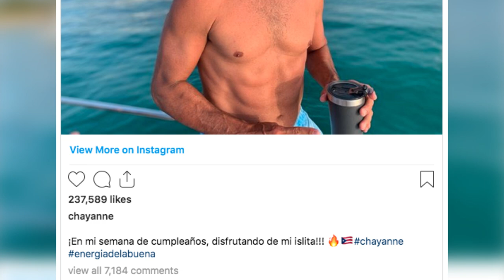Chayanne empieza temprano a celebrar su cumpleaños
Chayanne empieza temprano a celebrar su cumpleaños - El cantante disfruta junto a su familia de las playas en Puerto Rico

2019 Farandula on Youtube | Caraveomedia Studios